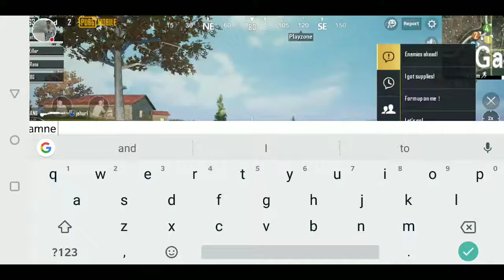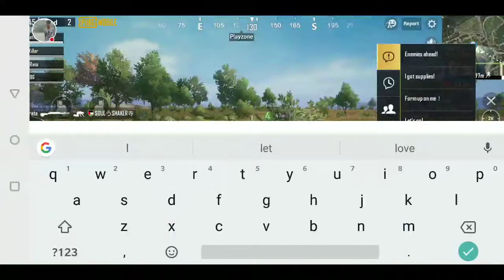Diner too much